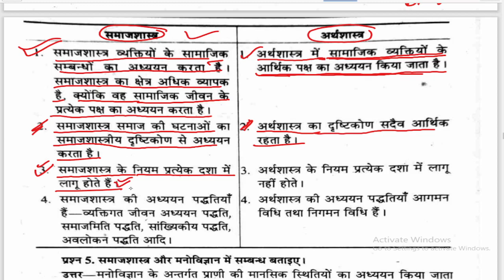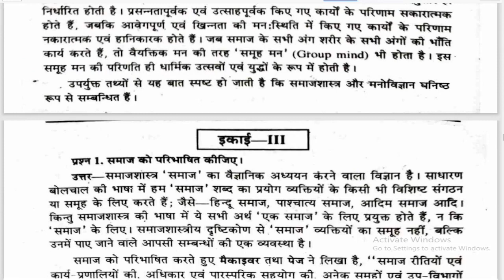समाजशास्त्र और अर्थशास्त्र में अंतर, BA 1st Semester Sociology Question with Answer, Paper Hacker